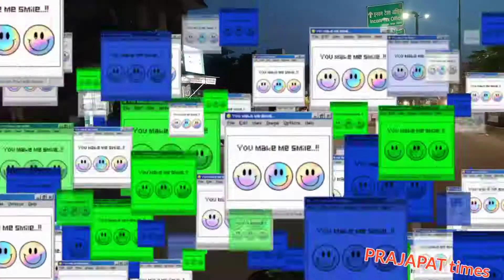Beautiful blue City Jodhpur // Night view jodhpur //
PRAJAPAT times